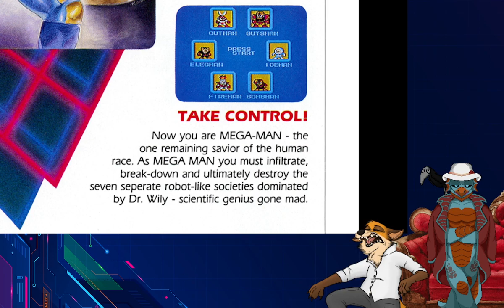ZEP Streams Megaman